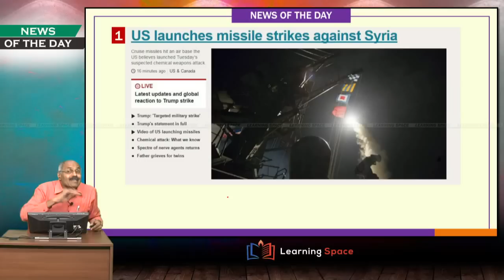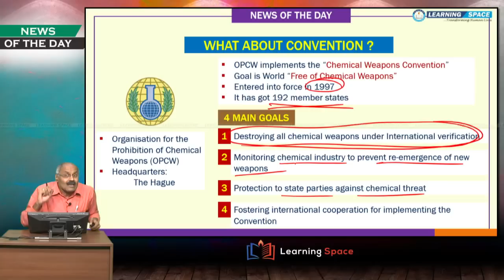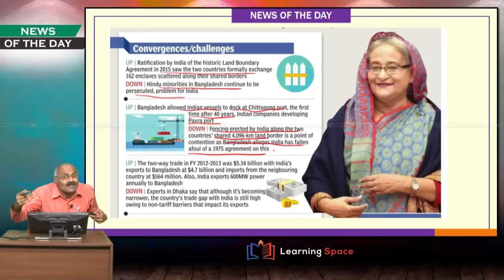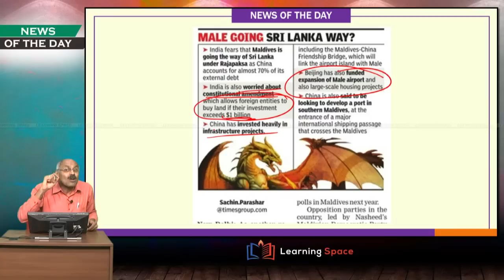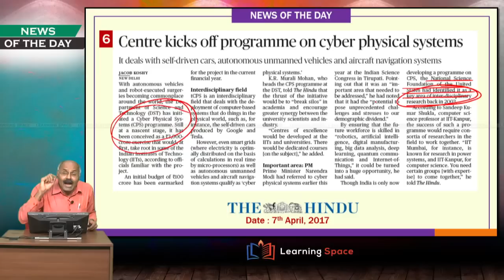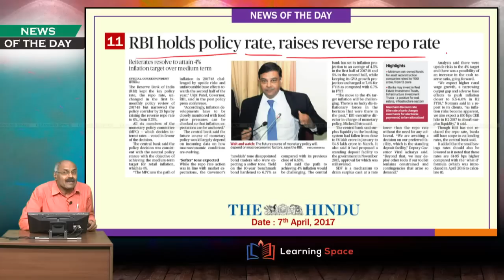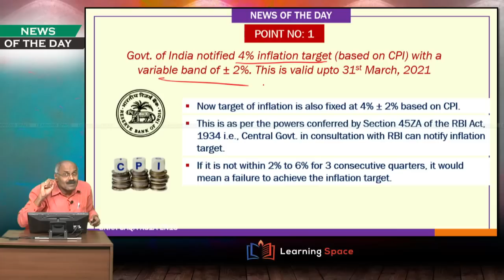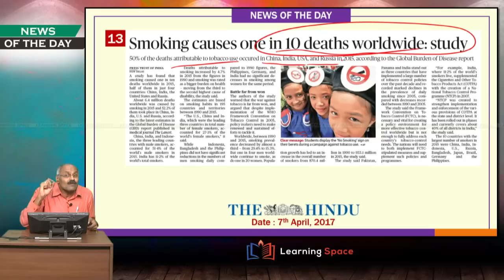News Of The Day.... In Brief - Session 5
This is a brief description of various events of the day.